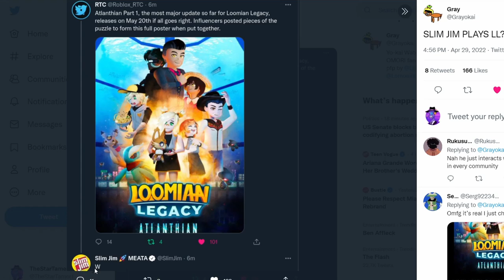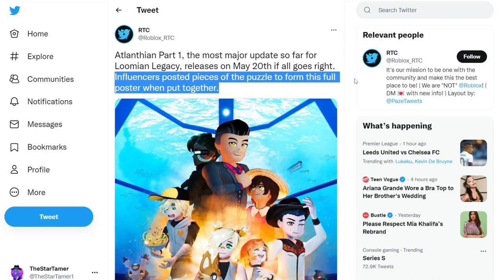SLIM JIM plays LOOMIAN LEGACY?! - no I'm being serious.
Slim Jim replied 'W' under a tweet about Loomian Legacy's long anticipated Anthlanthian City, likely not much to be concerned about. But if this isn't something to be at least somewhat excited about... Well, I don't know what to say to you.